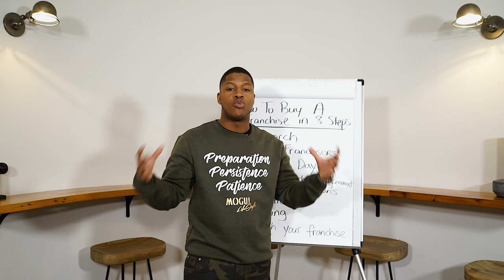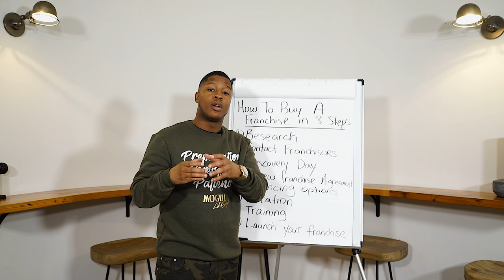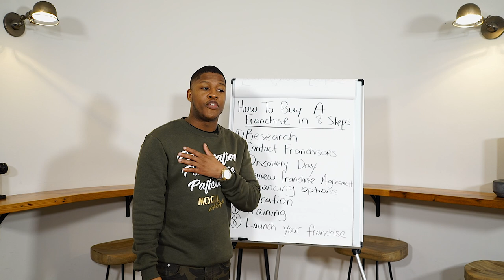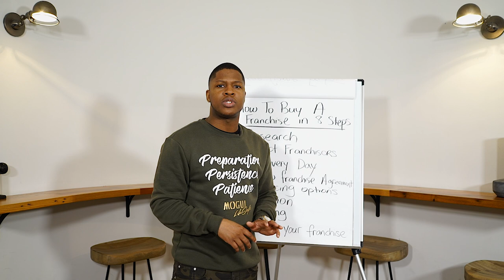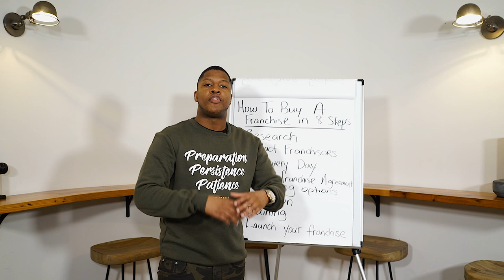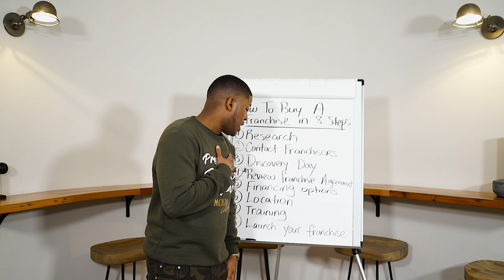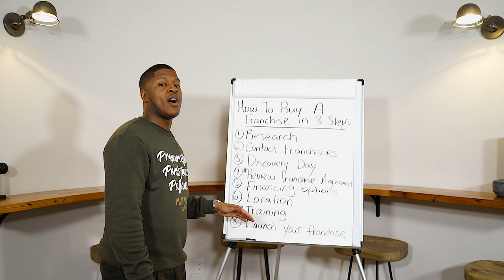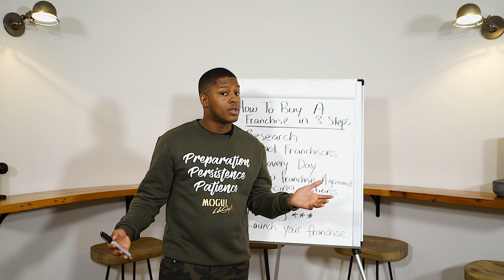How To Purchase A Franchise In 8 Steps